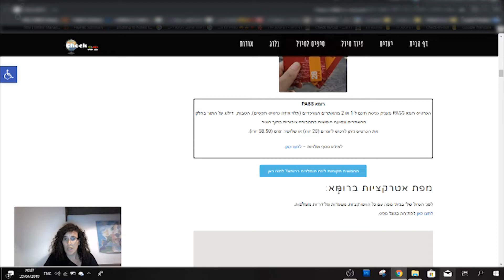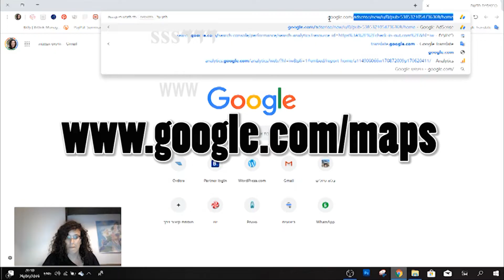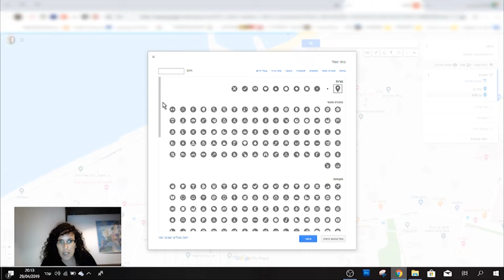תכנון מסלול טיול בעזרת גוגל מפות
חלק מהטיול הוא התכנון שלו.
אני אוהבת להשקיע בתכנון הטיול עד הפרטים הקטנים.
כדי להגיע מוכנה ליעד אני דואגת להכין לי מפה מתוכננת היטב בעזרת גוגל מפס.
במפה אני מסמנת את האטרקציות שאני מתכננת, מסלולי טיול ואפילו מסעדות ופאבים מומלצים.

פרסמתי פוסט שמסביר איך אני מתכננת את הטיולים שלי (לחצו כאן לכניסה ולא מעט שאלו אותי בנוגע לתכנון הטיול בעזרת גוגל מפס.
אז לכן החלטתי להכין סרטון שידריך אתכם שלב אחרי שלב עד לתכנון המפה.